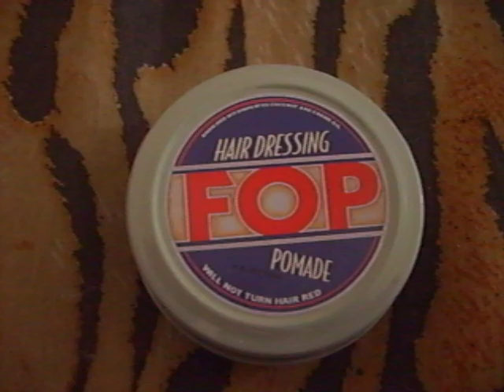O Brother, Where Art Thou? Fop Hair pomade, not Dapper Dan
This is a nice prop I made, I don'c carry Dapper Dan, I carry Fop.